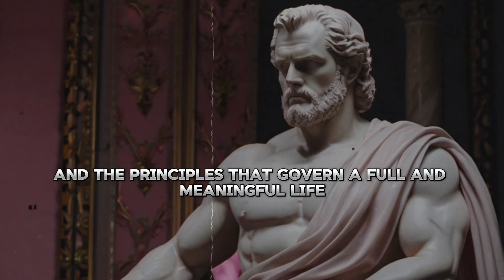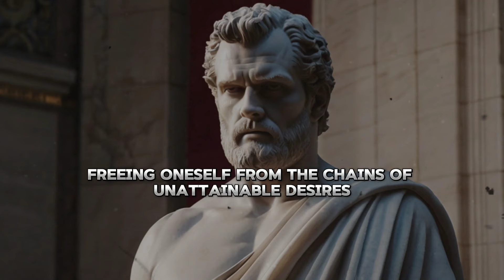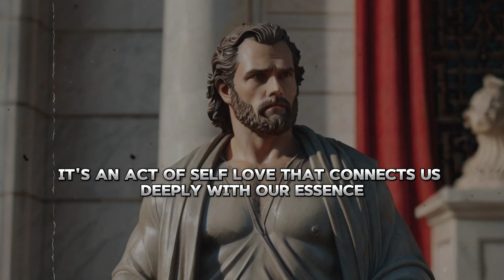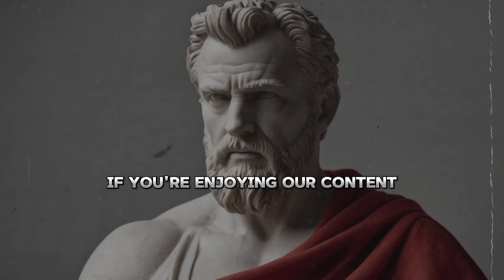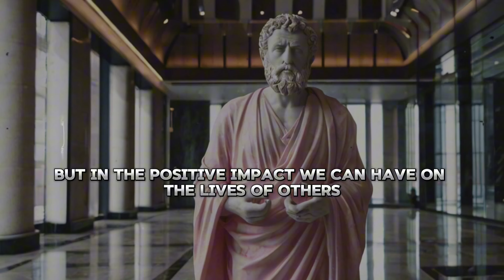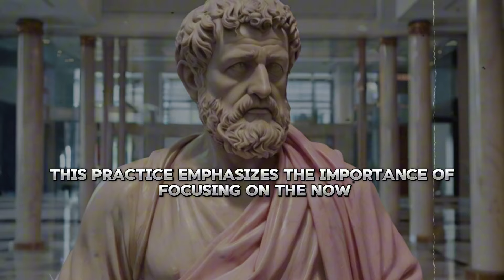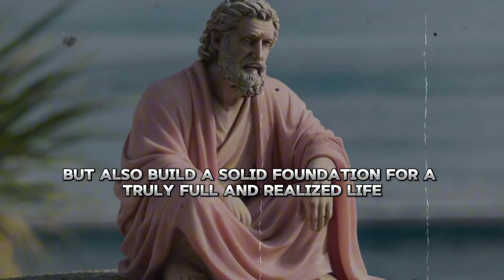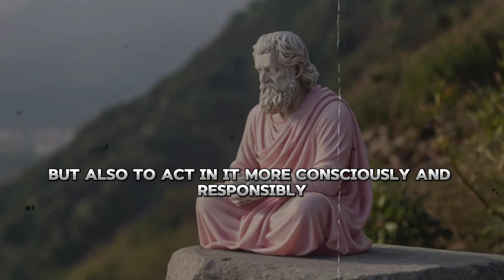THE ART OF BEING VALUABLE | 7 LESSONS FROM STOICISM | STOIC MEADOW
THE ART OF BEING VALUABLE: 7 LESSONS FROM STOICISM